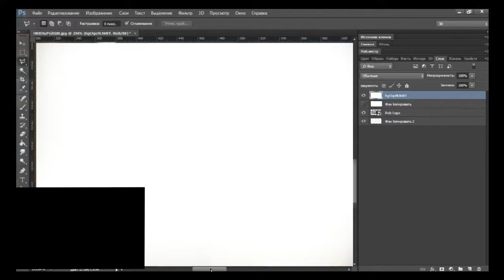ФОТОШОП И КРИВАРУКОСТЬ НЕУМЕХ 0_о